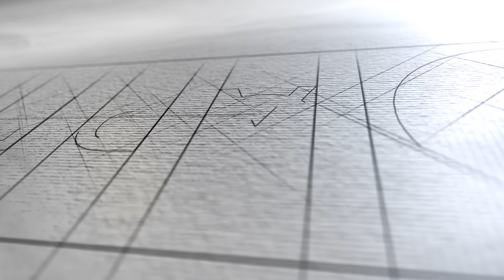Arras The Series: The Kimberly Layne Story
Kimberly Layne is a woman who faces her fears. After surviving sexual and physical abuse throughout her life, she is determined to no longer keep secrets. Her brave journey is all about growing to love herself and will inspire all who hear it. She has forgiven and moved on in her life. She is a testament to learning to embrace your story.